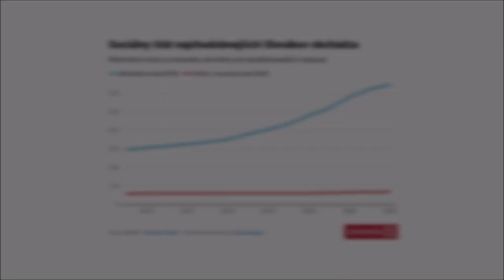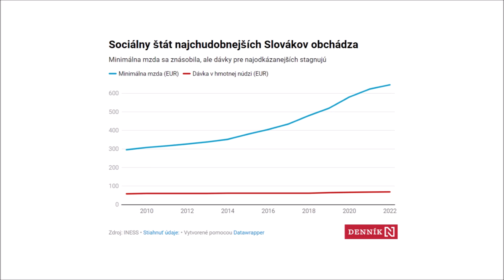INESS do UCHA #30: Sociálny štát po slovensky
Od roku 2006 vládli na Slovensku väčšinu času politici, ktorí zdôrazňovali úlohu sociálneho štátu. Zavládla fráza „štát sa musí s občanmi podeliť“. Napriek tomu sa sociálna situácia tých najchudobnejších obyvateľov Slovenska v hmotnej núdzi nezlepšila. Od roku 2006 do roku 2022 vzrástla dávka v hmotnej núdzi z 54,8 eura na 68,8 eura, čo je nárast o 26,7 % za 16 rokov. V rovnakom období dosiahla celková inflácia výšku 54 %, a tak si poberateľ dávky v hmotnej núdzi môže po viac ako dekáde sociálnych balíčkov kúpiť mesačne o 8,4 eura menej tovarov alebo služieb.

Vypočujte si viac v komentári Róberta Chovanculiaka ako INESSdoUCHA.